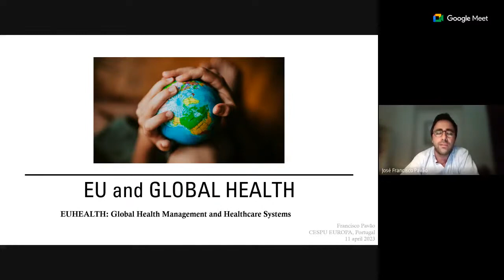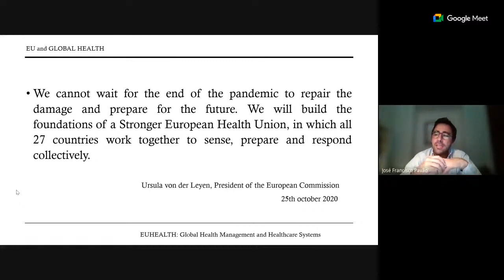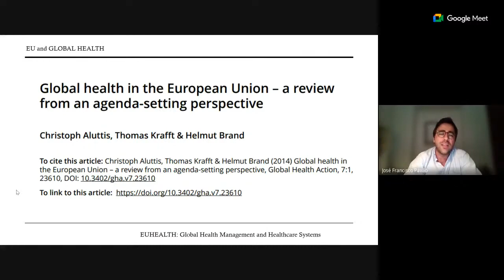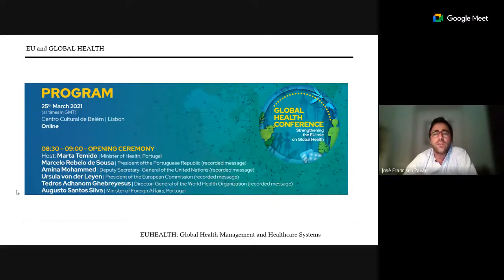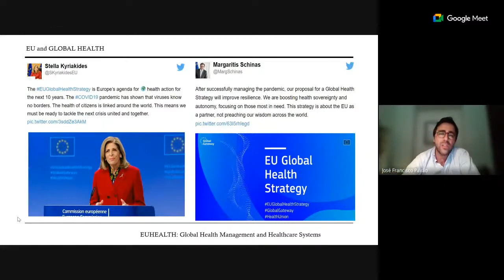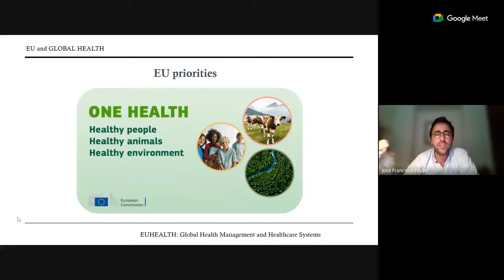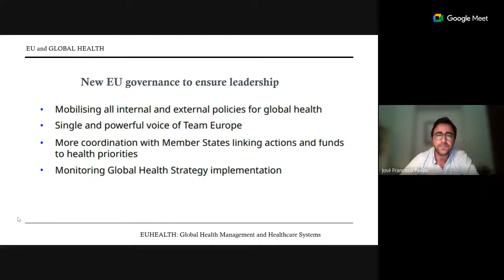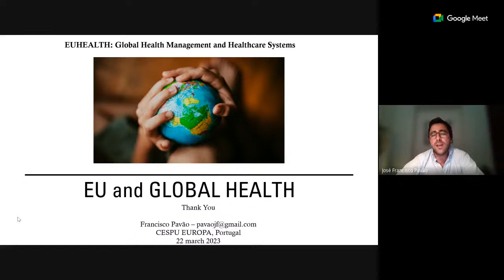EU and Global Health | Dr Francisco Pavão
Masterclass conducted by Dr. Francisco Pavão on EU and Global Health, medical doctor, public health specialist, consultant for international and scientific projects at CESPU Europe.

EUHEALTH is a project co-financed by the European Commission aiming to create interest in universal health coverage and global health.

The European Commission's support for the production of this activity does not constitute an endorsement of the contents, which reflect the views only of the authors, and the Commission cannot be held responsible for any use which may be made of the information contained therein.